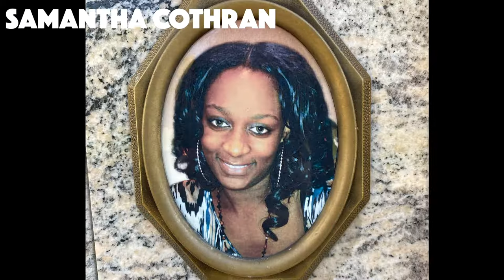KenDough Slice - Do It (The Fisk University Song)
"Do It (The Fisk University Song)"
The official video for KenDough Slice single where he highlights moments throughout Fisk University to symbolize the love for Fisk University.